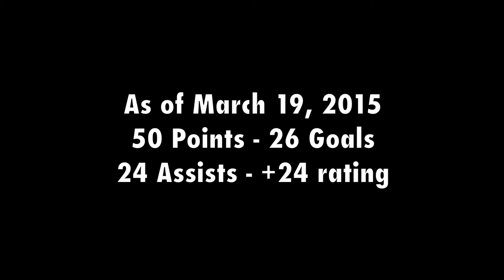RIT Captain Matt Garbowsky - 2015 Hobey Baker Award Finalist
RIT men's hockey captain Matt Garbowsky is a finalist for the 2015 Hobey Baker Award, college hockey's most prestigious honor. The senior forward is among the national leaders in goals, points, plus-minus, and faceoffs won.